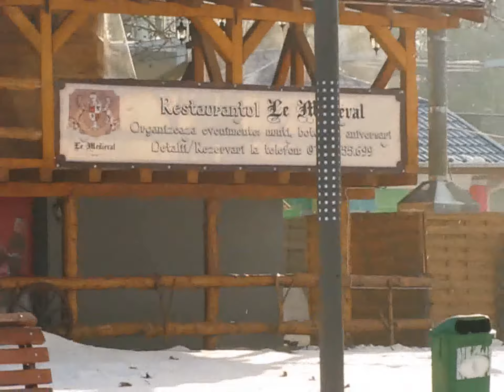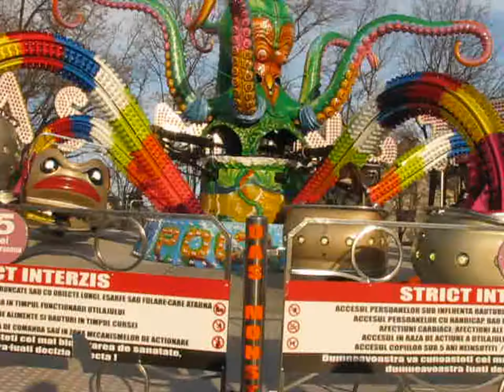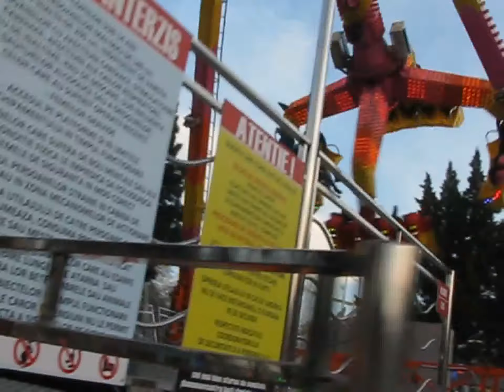A pleasant day spent in the park- 9.02. 2014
At the Children's Town amusement Park- February 9, 2014.